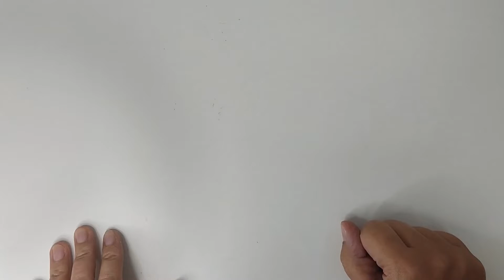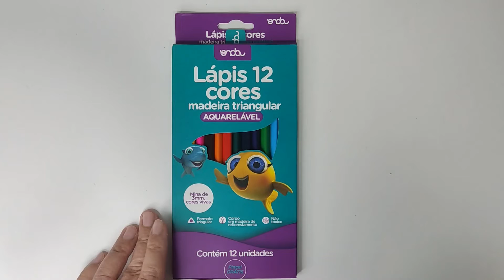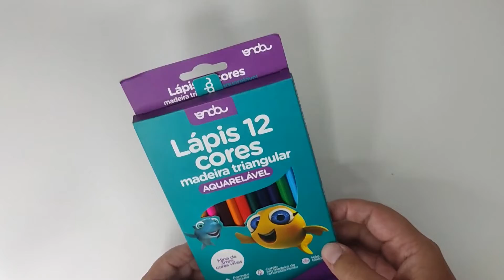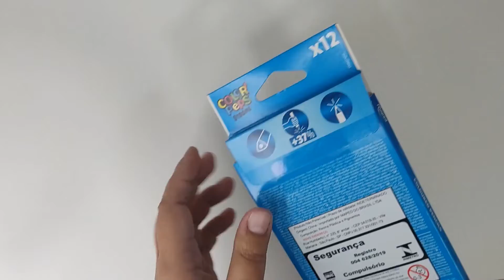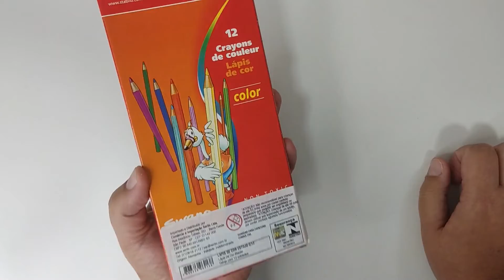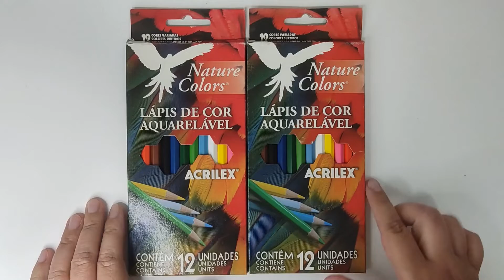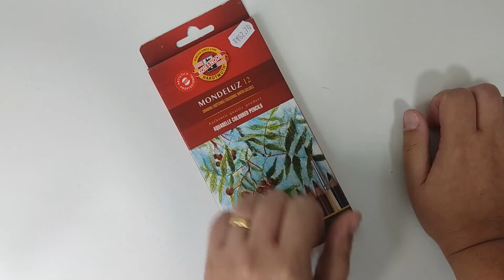Minha Coleção de lápis de cor -12 cores - parte 2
Pessoal, Nesse vídeo veremos a continuação da série onde eu mostro a Minha Coleção de lápis de cor, hoje12 cores - parte 2
Para conhecer o trabalho da Dani no instagram, colecionadora de Hello Kitty: @euhellokitty

E muito obrigada por acompanhar 😍

Audio Content powered by Youtube Library